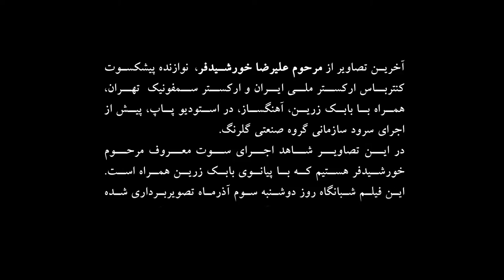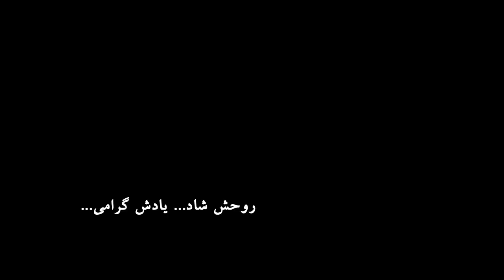آخرین ویدئوی مرحوم خورشیدفر - نوازنده ارکستر سمفونیک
آخرین تصاویر از مرحوم علیرضا خورشیدفر،  نوازنده پیشکسوت کنترباس ارکستر ملی ایران و ارکستر سمفونیک  تهران، همراه با بابک زرین، آهنگساز، در استودیو پاپ، پیش از اجرای سرود سازمانی گروه صنعتی گلرنگ.
در این تصاویر شاهد اجرای سوت معروف مرحوم خورشیدفر هستیم که با پیانوی بابک زرین همراه است. این فیلم شبانگاه روز دوشنبه سوم آذر ماه تصویربرداری شده است. علیرضا خورشیدفر پنجم آذر ماه دار فانی را وداع گفت.
روحش شاد و یادش گرامی باد...